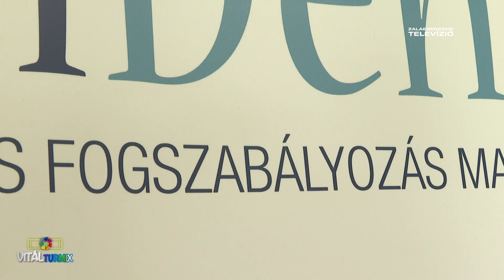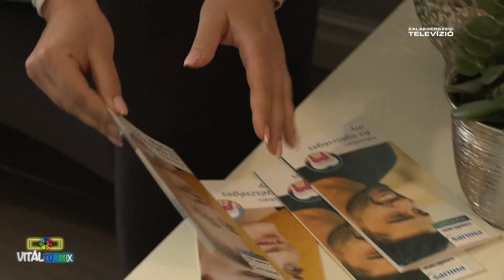A fogszabályozás napjainkban - Vitál Turmix 2023-05-10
Az évek során rengeteget változott a fogszabályzó megítélése. Nagyon fontos, hogy már kisgyermek korban elkezdődjön a folyamat, de nincs elkésve az a személy sem, aki felnőtt korban szeretne esztétikai korrigálást.